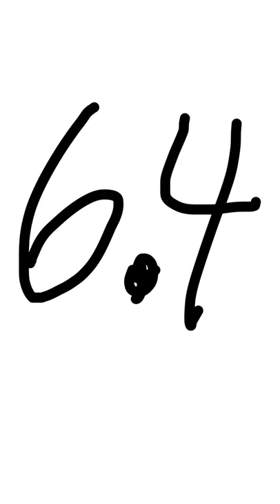Chicago Banh Mi Bakery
The Nhu Lan Special (No. 1)
Nhu Lan Bakery
Ravenswood